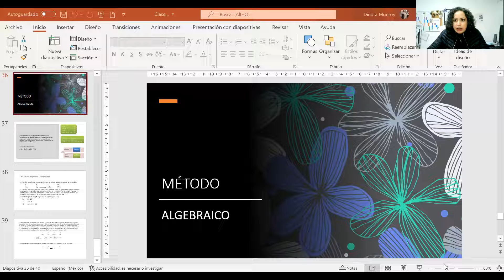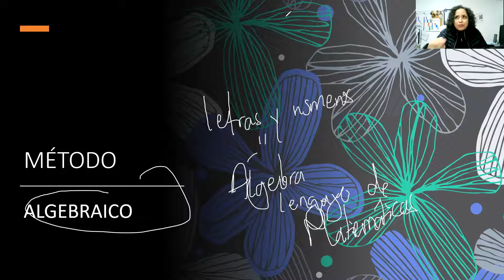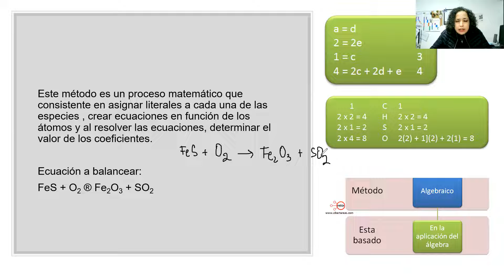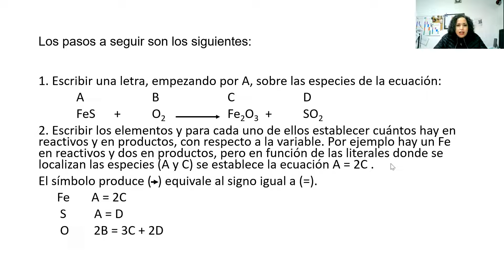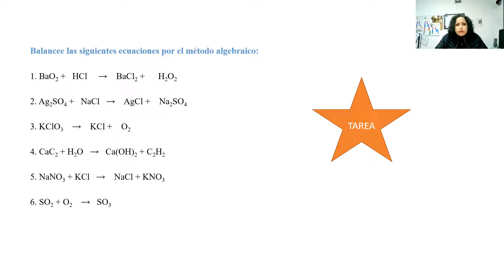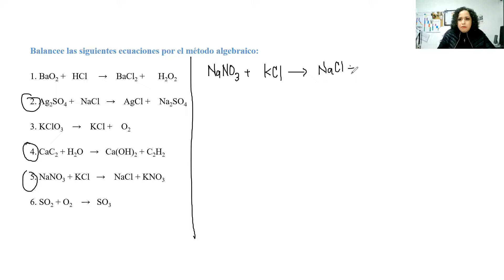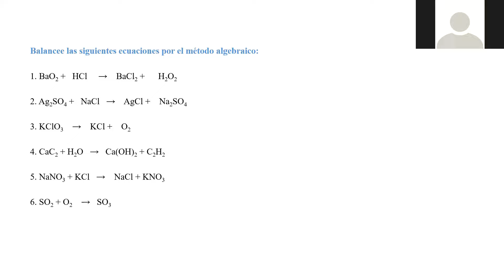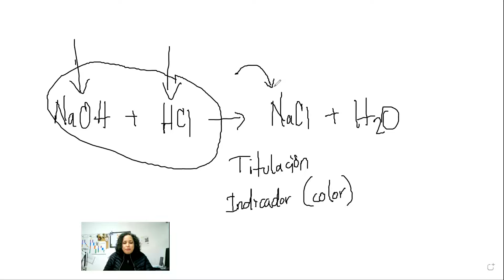Química clase estequiometria: balanceo método algebraico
Asignatura: Química
Clase: Unidad 5. Estequiometría. Balanceo por el método algebraico.

Ingeniería Industrial en Productividad y Calidad
Universidad de la Sierra, Moctezuma, Sonora, México